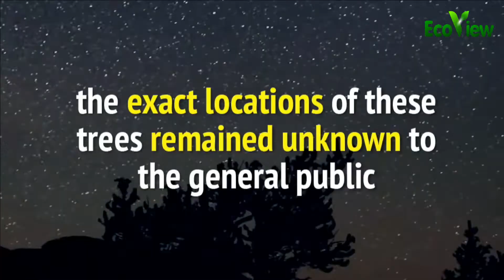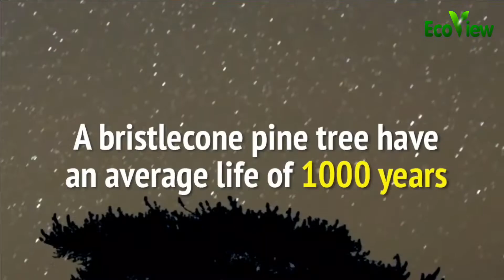Loại Cây Như Bất Tử Sống Lâu Nhất Trên Trái Đất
Cây chưa được đặt tên này, sống lâu như là bất tử, được cho là 5.062 năm tuổi.
Cây thứ hai là 4845 tuổi từ cùng loài.
Nó được đặt tên là Methuselah và sống ở White Mountains của California.
Prometheus là cây cổ thụ thứ ba trên thế giới.
Điều này cho thấy rằng cây thông bristlecones có thể chịu đựng sự khắc nghiệt dữ dội.
Những cây này phát triển tốt hơn ở độ cao lớn hơn.
Và có thể đứng sừng sững ngay cả trong nhiều năm sau khi chúng chết.
Điều rút ra được từ loài cây này là nếu thích nghi và tồn tại được trong các điều kiện khó khăn, khốc liệt, thì sức sống của càng khỏe mạnh và bền bỉ. Điều đó đúng cả với đời sống của con người.